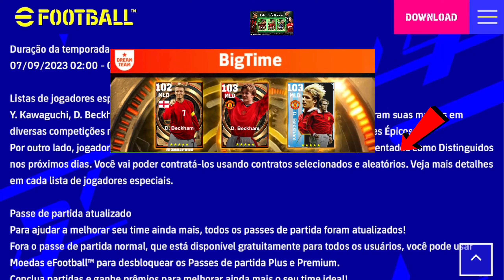SUPER ATUALIZAÇÃO + MANUTENÇÃO ( SURPRESA? ) NOVAS BOX? EFOOTBALL 2024 MOBILE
Upcoming Monday Barcelona Club Selection In eFootball 2023 Mobile | Players & Max Ratings